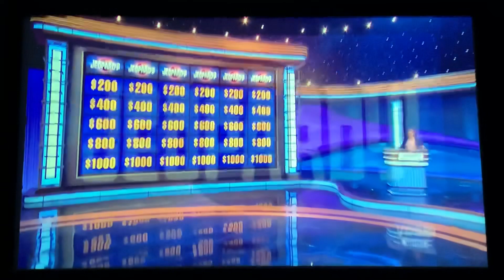Jeopardy, intro - Lawrence Long Day 3 (2/9/22)